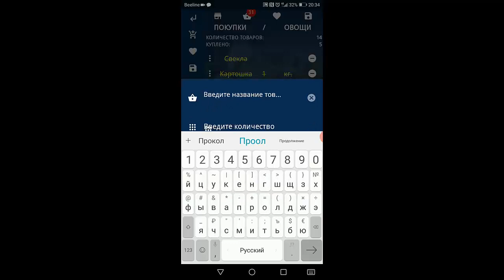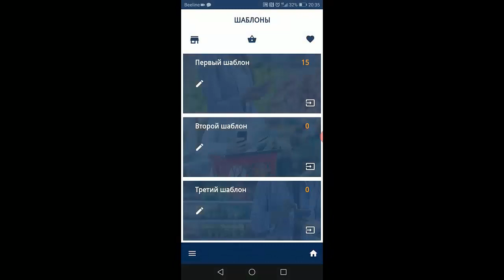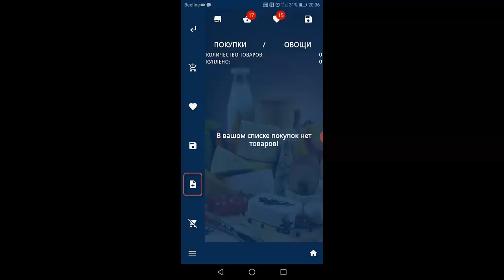Список покупок онлайн Сделай список покупок Список покупок семье